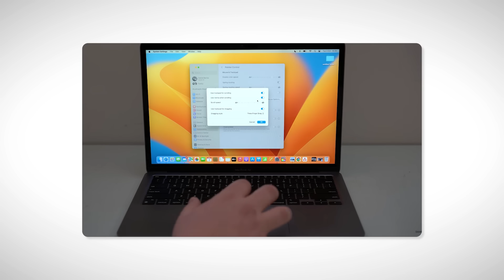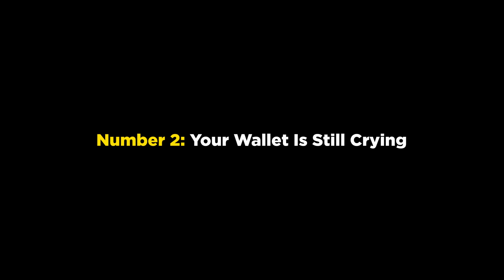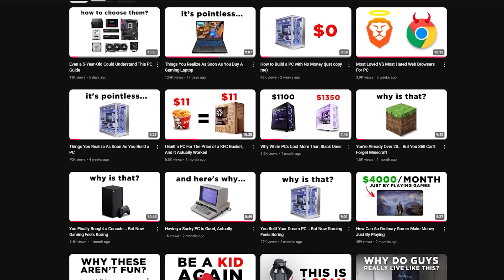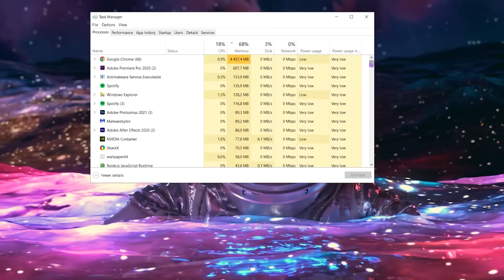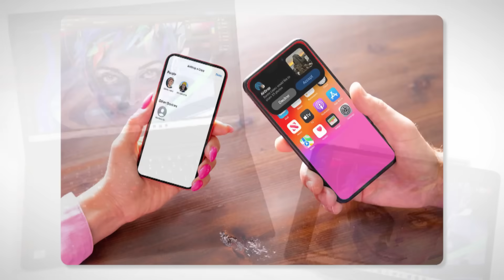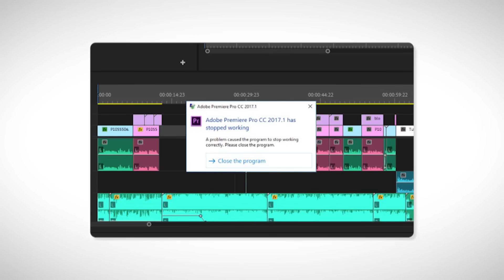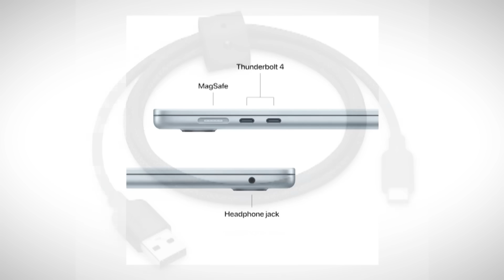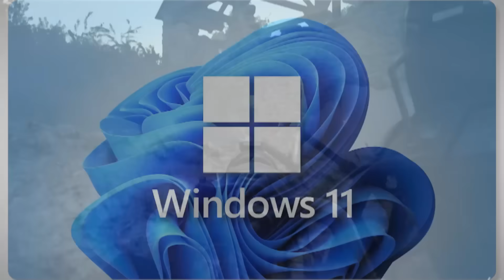Things You Realize As Soon As You Buy A MacBook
2025 MacBook Air
2019 MacBook Pro
2024 MacBook Pro
2020 MacBook Air
📘 My 56-page PC Building Ebook:
Learn how to choose every PC part the right way
My Devices list:

🔹Mic Fifine A8
🔹Headphone Logitech G435
🔹Keyboard Glorious
🔹Mouse Glorious

My PC specs list:
💻 PC Specifications:
🔹 Processor: AMD Ryzen 5 2600X
🔹 Motherboard: Gigabyte GA-B450M S2H
🔹 RAM: ADATA XPG GAMMIX D10 16GB (2x8GB) DDR4 3200MHz
🔹 Storage: APACER M.2 SATA 480GB SSD
🔹 Power Supply: COUGAR VTE 600W 80+ Bronze
🔹 Case: Wintek Galaxy F507
🔹 CPU Cooler: DEEPCOOL GAMMAXX 400 V2
🔹 Graphics Card: NVIDIA GeForce RTX 3060